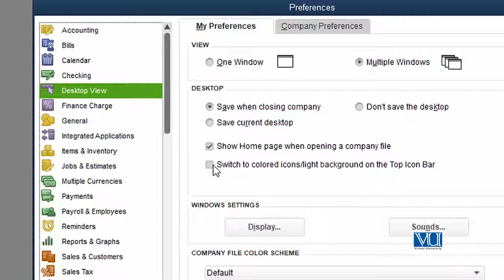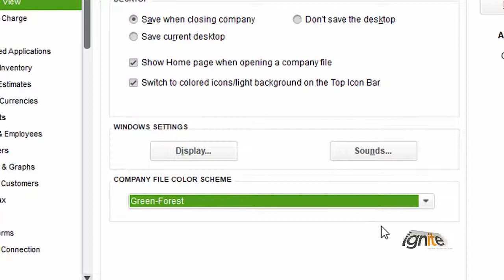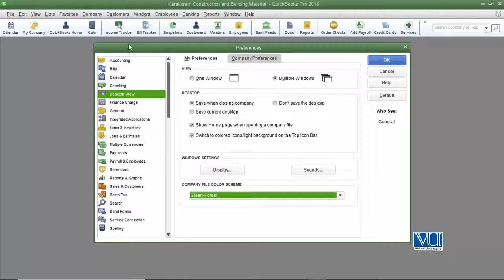QBK Lesson No 7 Started In QuickBooks Pro 2016: Change The Icon Bar Color and Add Company Flag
Credits: DigiSkills.pk
Download QuickBooks pro-2016- New version - form intuit instruction. The QuickBooks Pro 2016version is now available. The new QuickBooks 2016 version follows the yearly trend of updating the QuickBoks program yearly. If you have an older version of QuickBooks you may not need to update to the 2016version of QuickBooks yet but if you are in the market for Accounting Software the QuickBooks Pro 2016 is a good accounting software option, the market standard accounting software options for most small to mid-size business.
There is an on-line version of QuickBooks, as well as other options for both QuickBooks and other accounting software. Some advantages of the QuickBooks 2016 desktop version include:
 - QuickBooks Pro 2016 desktop is still a leader in the market. Because this accounting software leads in the market it is easier to find support.
- QuickBooks Pro 2016 is known and available to most accounting and CPA firms. This means it is easy to share a back-up file with your accountant or CPA at the end of the year during tax time, or at any point we need help.
-Because QuickBooks Pro 2016 is well established there is more confidence that it will remain over time, reducing the licklyhood of having to change accounting softwrare due to lack of support in the future.
- QuickBooks pro 2016 is reasonably priced and has the accounting software features needed for most small to midsize businesses.
-QuickBookds Pro 2016 desktop version has some features and options not yet available in the on-line version.
-QuickBoks Pro 2016 desktop may provide more security then a cloud based accounting software although a cloud-based software is becoming more and more secure.
This video will cover how to download and install QuickBooks Pro 2016 from the Intuit website, Intuit being the owner of QuickBooks Pro
Under 30 QuickBooks Pro Desktop 2016 Training Course. Introduction to online course on how to get going using QuickBooks Pro 2016. The course will provide start to finish instruction on how to set up a company in QuickBooks 2016.